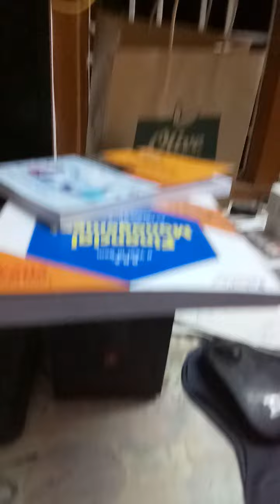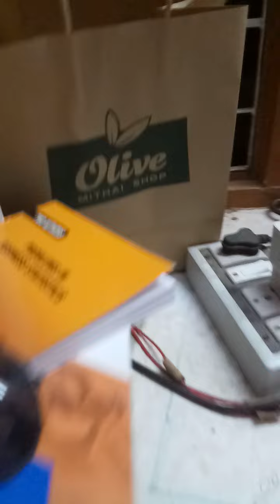why I am unable to pass in your subject and others??? student asked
venkatsirbabu unable to give answer to student question but...